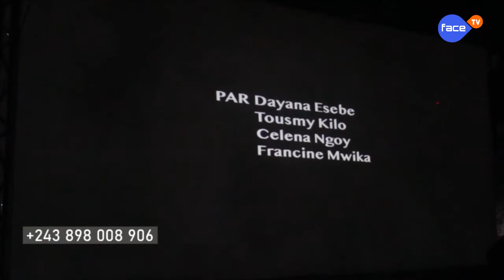SOIREE D'OUVERTURE DU FESTIVAL DE CINEMA DE KINSHASA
face culture avec prisca kilunga